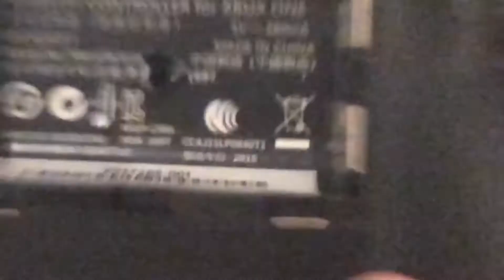Destroying my Forza Motorsport Limited Edition XBox One Controller (300/325 subscriber special)!!!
I do have a new controller now so the game play videos will continue.